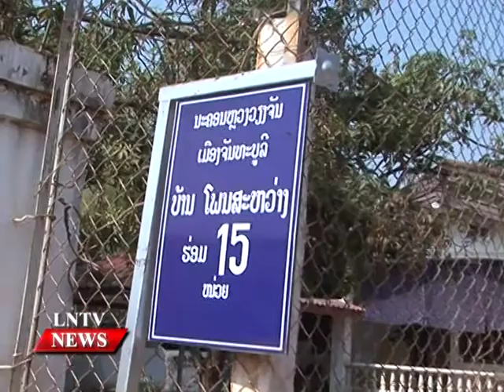Lao NEWS on LNTV: Nationwide census starts from March 1-7.2/3/2015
VO Nationwide census starts from March 1-7
INTRO: Nationwide census starts from March 1-7. According to Deputy Prime Minister Dr Bounpone Bouttanavong everyone, including people of all ethnic groups and foreigners living and working in Laos, is involved in the census
STORY: Dr Bounpone, who is Chairman of the National Steering Committee for the census, said the fourth Lao Population and Housing Census takes place from Sunday March 1 to 7.
The aim of the survey is to collect essential statistical information about the population and the movement of citizens, including the level of education attained and the situation regarding people's entry into the health care system.
The census is also an important source of information for preparations for the Tenth Party Congress and the eighth National Socio-economic Development Plan for 2016 to 2020. These are closely linked to the government's plan to remove Laos from Least Developed Country status in 2020, and the strategy development plan for 2030.
The Party committee and leading committees at all levels of administrative authority will closely monitor census procedures to ensure the security and quality of the survey.
People or families who have been working with state organisations and agencies as well as in the private sector can take leave from work to meet census takers in their homes at convenient times.
The results of the survey will have a preliminary release in September but a nationwide announcement of the census findings will be published in May 2016.